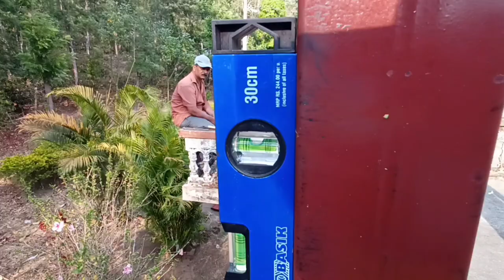how to build metal roof (tile) work in Karnataka / sakleshpur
low price and good
safe and eco friendly